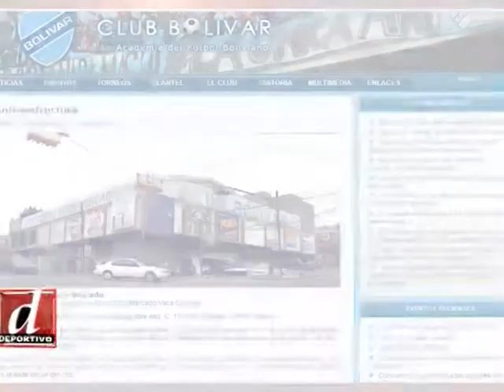🗣️ 'No sabemos si Bolívar tiene dirigentes o empleados'